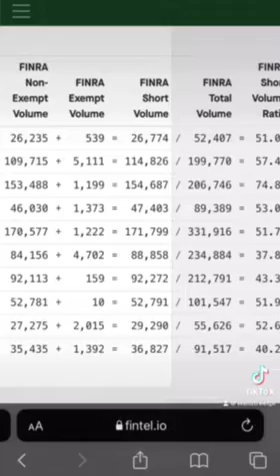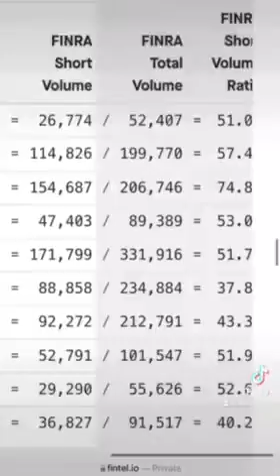SOBR Safe, Inc. (NASDAQ:SOBR) - Stock Profile and Analysis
SOBRsafe CEO Dave Gandini Sits Down with Veteran Broadcaster Jane King at Nasdaq MarketSite

(NASDAQ:SOBR) (SOBRsafe™), providers of industry-leading alcohol detection solutions, today announced that CEO Dave Gandini was interviewed on April 12th at the Nasdaq MarketSite, by veteran broadcaster Jane King. Jane was previously a correspondent for CNN and Bloomberg Television, and is currently CEO of LilaMax Media and a consultant to the Wall Street Journal.